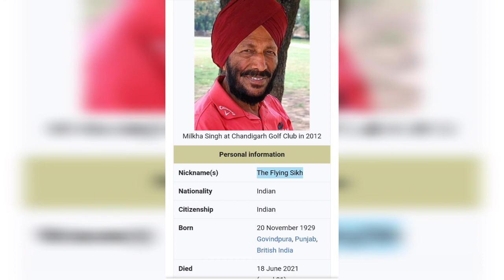Singh Died Due to Covid19 ||18 june2021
Thanks!!